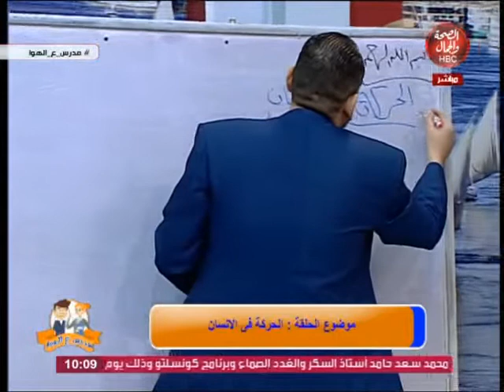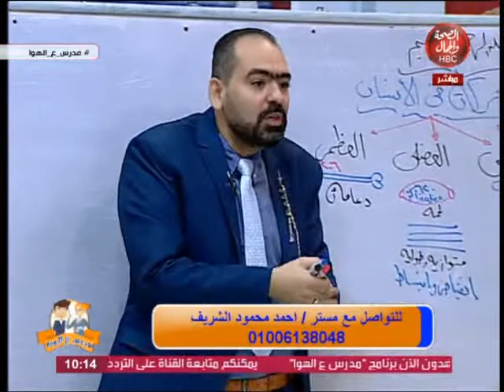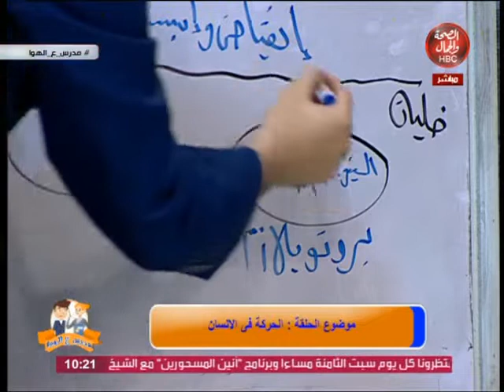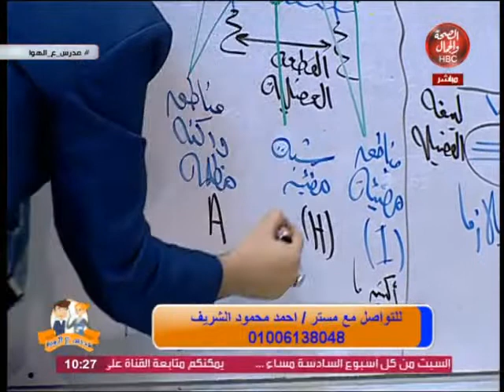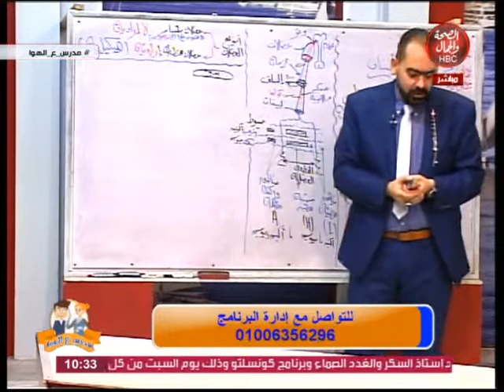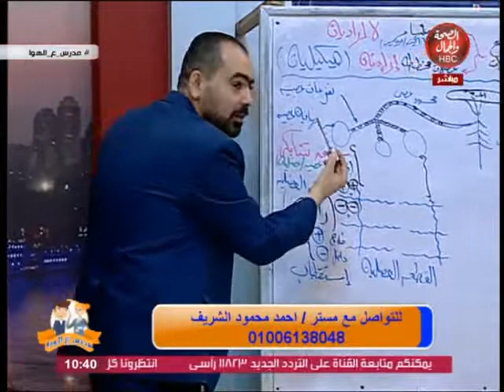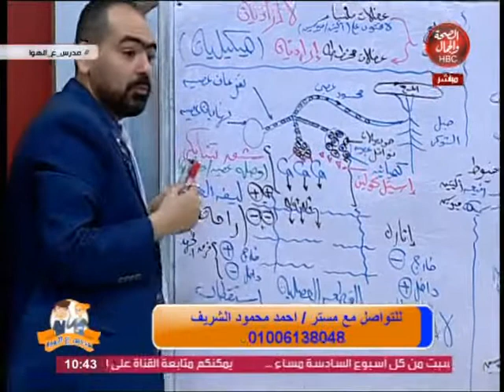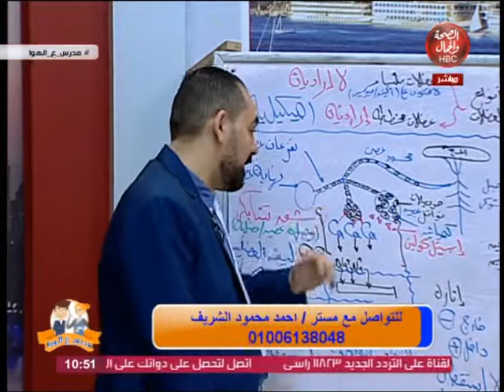مدرس علي الهواء l الحركة في الأنسان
تقديم l مستر أحمد السعيد
يستضيف l مستر أحمد محمود الشريف

قناة_الصحة_والجمال# برامجنا